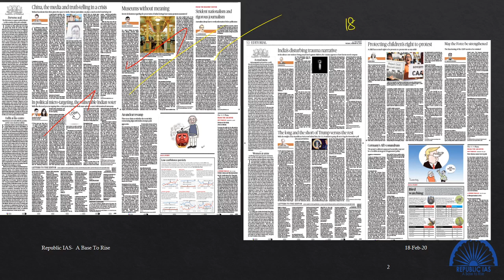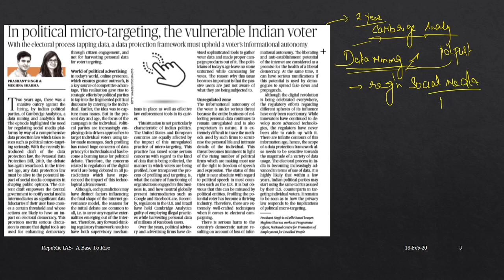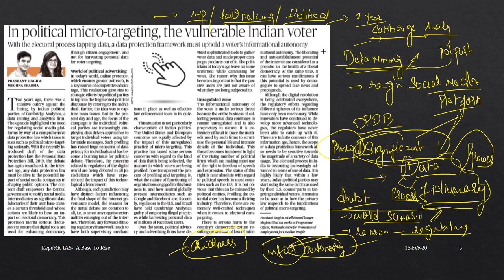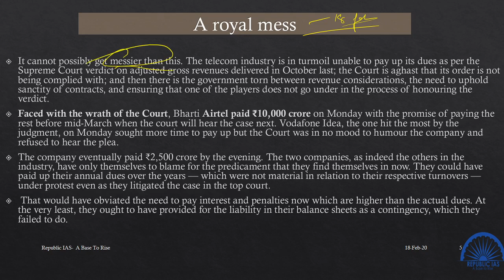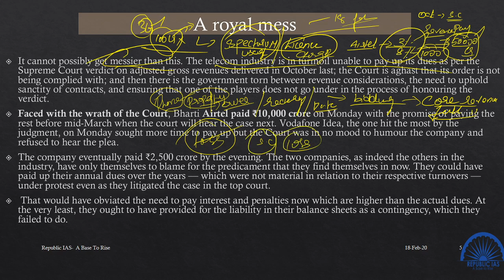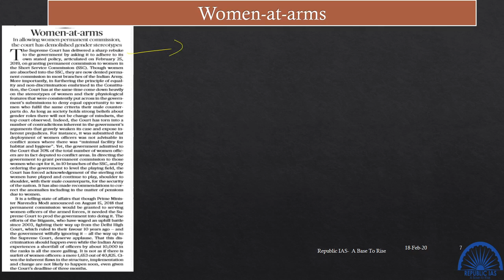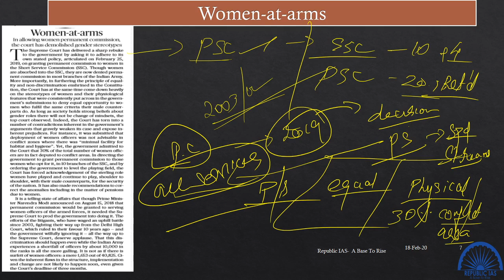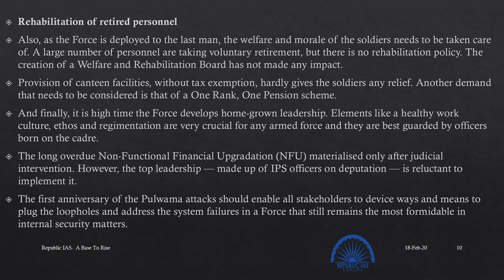17 & 18/2/2020-The Hindu Editorial Analysis in Tamil For UPSC and TNPSC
THE HINDU DAILY  NEWSPAPER EDITORIAL ANALYSIS IN TAMIL FOR UPSC AND TNPSC

Follow and be a friend at Facebook ,The username is